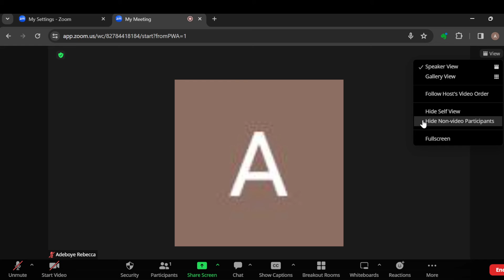How To Hide Participants' List On Zoom (Easiest Way)​​​​​​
Today we talk about How To Hide Participants' List On Zoom, so stay until the end of the video to see the full explanation.